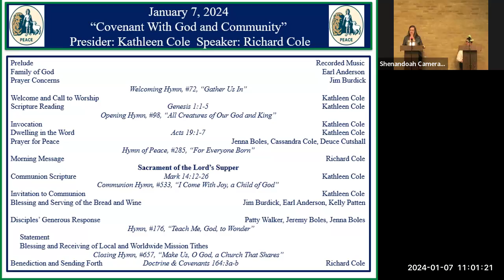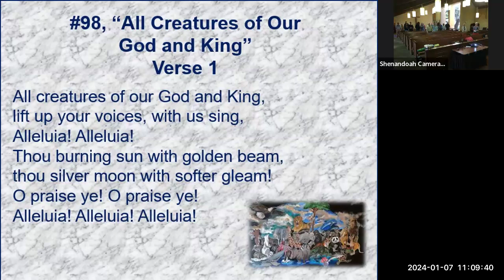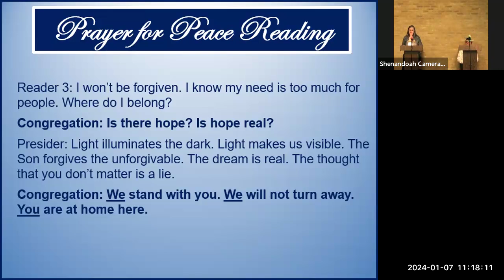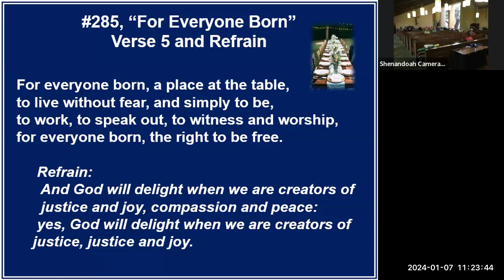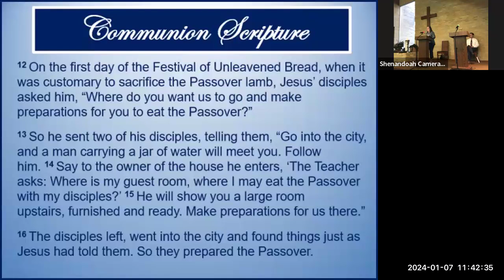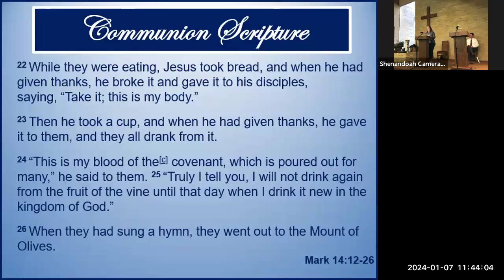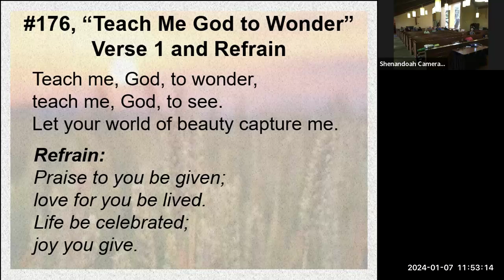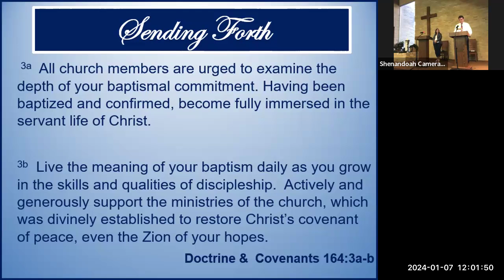Community Of Christ San Antonio Service 01-07-2024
Theme: Covenant With God and Community
Presider: Elder Kathleen Cole
Speaker: High Priest Richard Cole